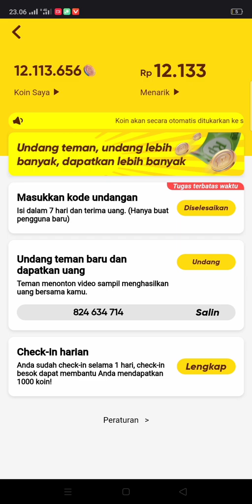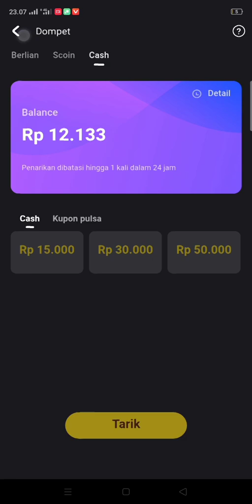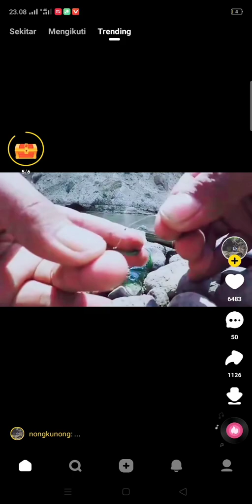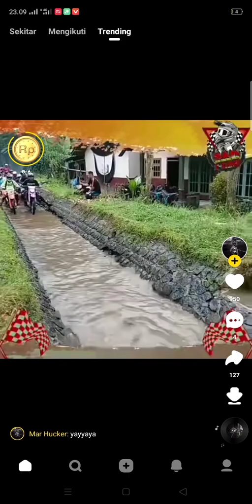Sanck Video. Aplikasi Penghasil Uang Resmi Mendapat Ijin.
Snack video